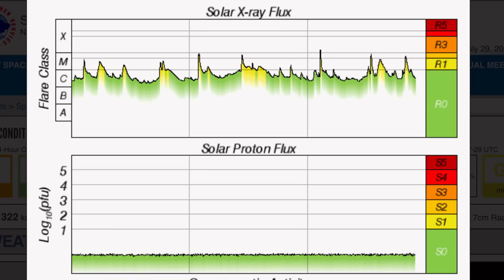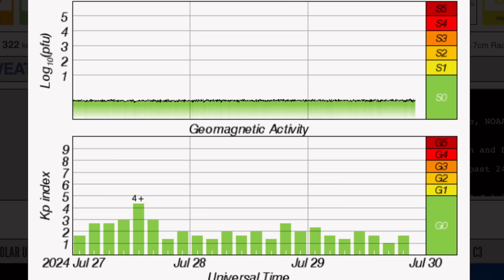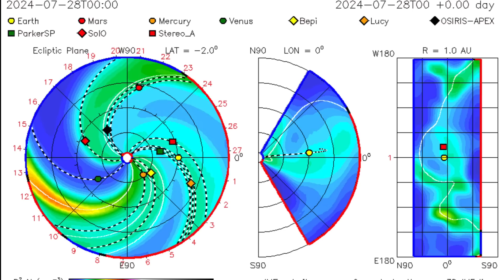YOU HAVE TO SEE THIS!! Triple THREAT Geomagnetic STORMS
July 29 2024

5 Day not so normal World Weather forecast. Plus a look at spaceweather for today.